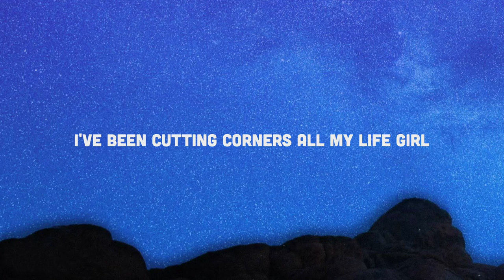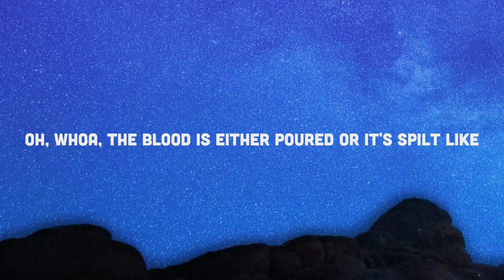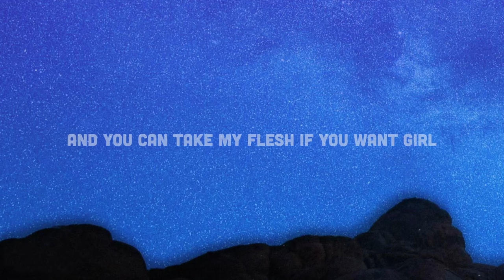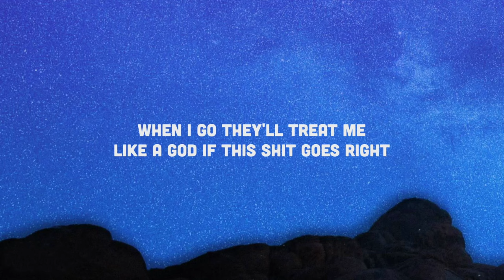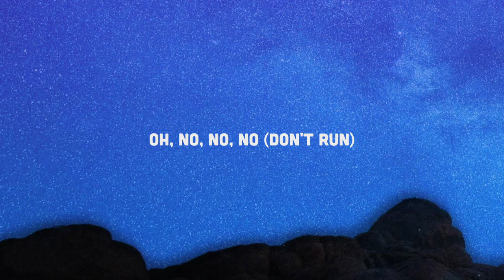Chase Atlantic - Consume (Lyrics) ft. Goon Des Garcons "she said careful or you'll lose it"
(Lyrics):
Alright, alright, woah
Why you pointing at me with that knife?
I've been cutting corners all my life, girl
The terror doesn't blossom overnight, no
She's running through the city in a rampage
Pressing on her fingers 'til the bones break
There's blood all in her nose from the propane
But a needle to the skin will make the pain fade (Yeah)

Yeah, ah-ah
This is what I do, ah-ah
Take another bite, ah-ah
Big enough to chew

She said, "Careful, or you'll lose it"
But, girl, I'm only human
And I know there's a blade where your heart is
And you know how to use it
And you can take my flesh if you want, girl
But, baby, don't abuse it
These voices in my head screaming, "Run now"
I'm praying that they're human

Rollin', rollin', rolling back your eyes to your mind like
Oh, woah, the pressure in the gland's tight
Yeah, woah, yeah, it's either kill or be killed like
Oh, woah, the blood is either poured or it’s spilt like

Alright, alright, woah
Love you, but you cannot spend the night, nah
I've been alone almost all my life, girl
And shit like that don't change up overnight, sweet
I let you sleep in my tee
Tell me the things that you don’t normally tweet
Acid and LSD and smokin' blunts on the beach
69 down 69, so we can both get a piece, yeah
I’ve been cutting corners like my whole life
Backstabbing bitches tryna' kill me with the whole knife
Day I die'll be the only day a nigga ghostwrite
When I go, they'll treat me like a god if this shit goes right

But, baby, don't abuse it (Calm down)
These voices in my head screaming, "Run now" (Don't run)

Please understand that I'm trying my hardest
My head's a mess, but I'm trying regardless
Anxiety is one hell of a problem
She's latching onto me, I can't resolve it
It's not right, it's not fair, it's not fair
It's not fair, it's not fair, it's not fair
Oh, no, no, no (Don't run)
Don't run, don't run